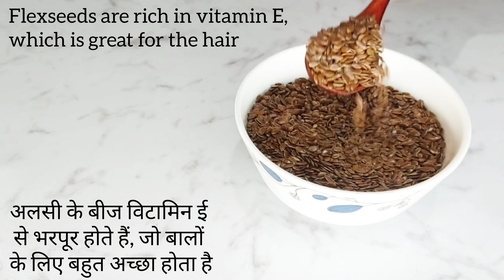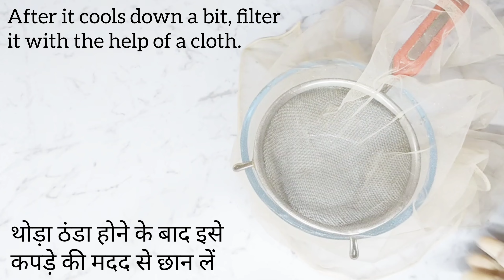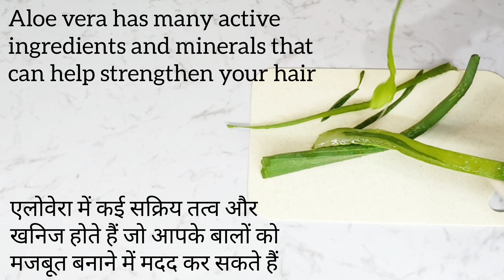The Japanese secret, to long lasting hair straightening!!! Natural and effective keratin!💯℅effective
In this video I am going to share Homemade Hair Straightening Cream .Does your hair feel dry, brittle, and dull? Do you suffer from frizzy hair and split ends? So this homemade hair straightening Smoothening treatment will strengthen and add shine to your dry damaged frizzy hair. hair straightening Smoothening hair Spa steps by steps at home. DIY homemade  hair spa cream.

Keratin treatment benefits for hairs:

1) Moisturizes dry hair
2) Adds a glossy shine to hair
3) Repairs damaged hair
4) Get rid of dandruff in the hair.
5) Helps hair grow long

Make Keratin Hair Straightening Cream At Home Ingredients :
1)Flex seed
2)Rice
3)Aloe Vera gel
4) Coconut oil

HOW TO USE:
Your hair should be clean before using this creams and also hair should be damp.
Now section your hair then apply small amount of cream on your head and spread the product to your tips.
Now cover your hair with a foil wrapping paper.
You have to let the cream on hair for about 30 minutes.
The next step is washing your hair deeply with normal water for 5 to 7 minutes. You have to make sure that every bit of Keratin cream is washed away. After that, wash you hair with mild shampoo.

Tips and Suggestions to keep your straight hair healthy :
1) Hydrate your hair daily to keep it strong and avoid split ends.
2) Always wash your hair using a mild shampoo.
3) Avoid using the flat iron daily.
4) Use a wide-tooth comb to untangle your hair.
5) Don’t brush wet hair as this can break it.

Chapters are as follows:
00:00 Diy keratin treatment to enhance your hair texture at home
00:34 First we need flaxseeds
00:56 Take a pan to boil the flax seeds.
03:07 Now we will need white rice.
03:26 Take a pot to cook the rice.
04:14 Our next ingredient is aloe Vera
04:26 If you do not have fresh aloe Vera then you can take any color less aloe Vera gel.
05:30 Now we will take the jar of the mixer.
06:13 We've got a smooth mixture.
06:41 Now we will add two spoons of coconut oil in it.
06:55 Mix it well
07:12 If you want to straighten your hair, than after applying it, leave your hair wrapped in foil paper.
07:19 You can store it for 1 week.

🍀 Fitness with Archu ❤ Learn with love!

Be healthy! 💚

Please switch on the Caption button for subtitles in all the available languages.

"Fitness with Archu"

keratin treatment,how to do keratin treatment at home,the most powerful natural keratin to straighten frizzy hair from the first use,keratin treatment naturally at home,keratin hair treatment,diy keratin at home,step by step procedure for keratin treatment,viral video,diy keratin treatment,كيفية عمل علاج الكيراتين في المنزل,como hacer el tratamiento de keratina en casa,как сделать кератиновое выпрямление в домашних условиях,घर पर केरातिन उपचार कैसे करें